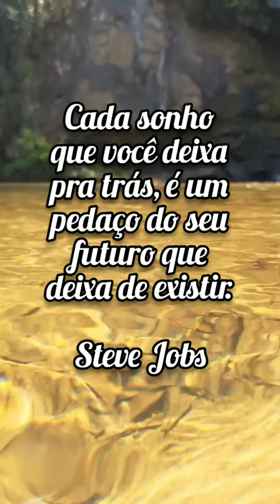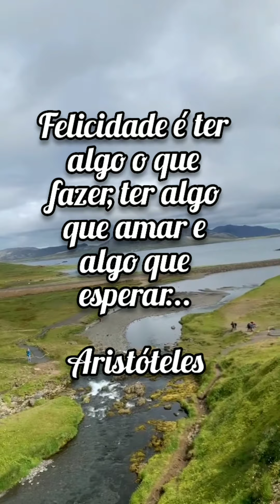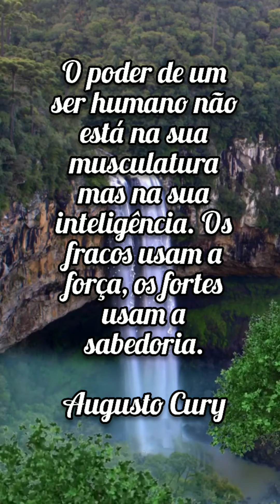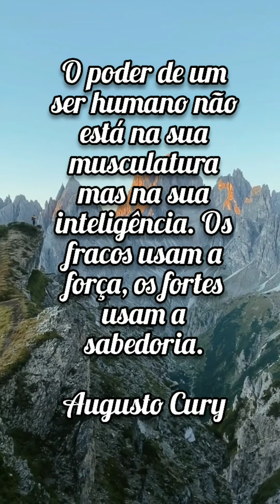Pedaço do Futuro